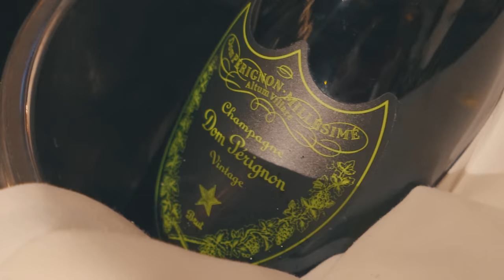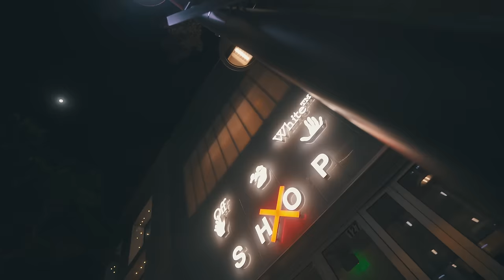Greg Ferreira - Gucci Dior (Official Video)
Direção: Greg Ferreira e Awful Flesh
Beat: Portugal no Beat
Mix n Master: Portugal no Beat
Video: Awful Flesh
Photo: Wokshotdat

Música disponível em TODAS as plataformas digitais!